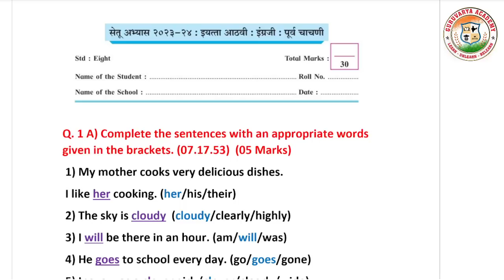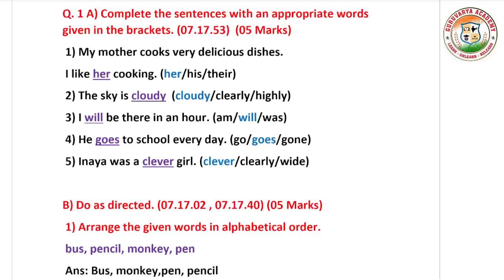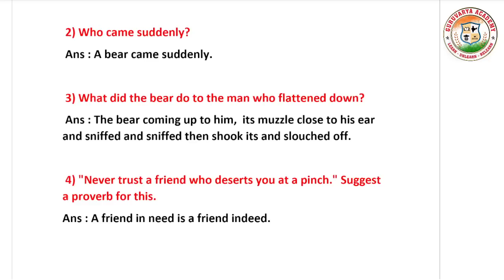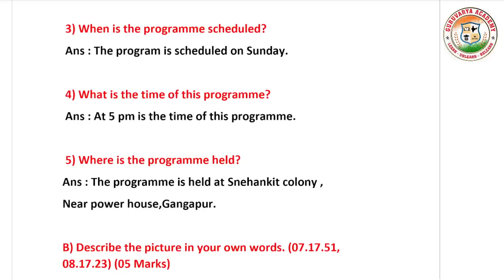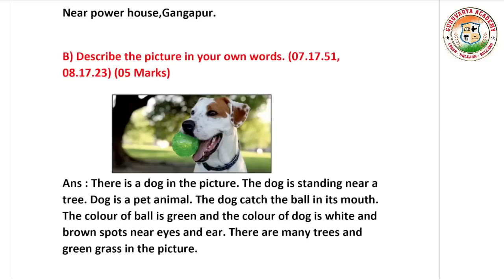Class 8th English Pre Test 2023/2024|इयत्ता आठवी इंग्लिश पूर्व चाचणी 2023-24| सेतू अभ्यासक्रम 2023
🔷 All classes Bridge Course Playlist Links { Maharashtra State Board }
👇Click on below Links guys. 👇

❤️ Follow us on ❤️:
👇 Click on Below link...👇